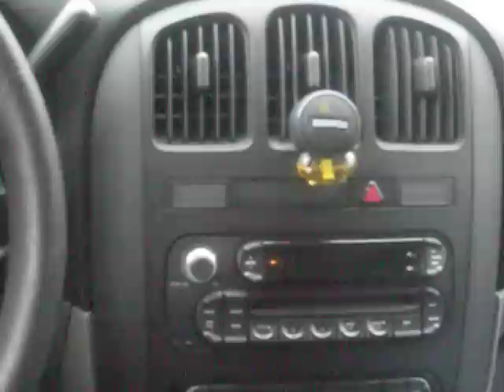Додж Караван 2004 г., 2.4 бензин